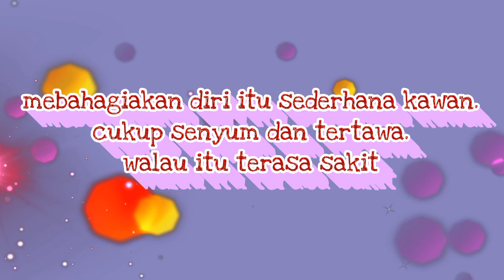Kebun Durian Berbuah Cinta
bercerita tentang bgai mana perjungan pemuda untuk mendapatkan cinta dari wanita yng selama ini di inginkan